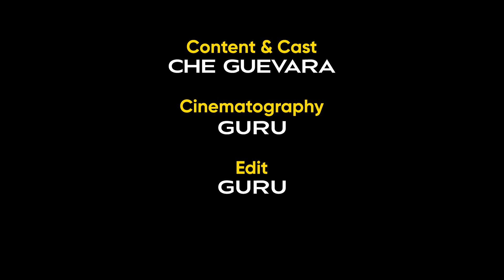சிறைவாசிகள் உள்ளே பேசிக்கொண்டால் எப்படி இருக்கும்? | Amar Prasad Reddy | Senthil balaji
ஒரு மந்தையில் இருந்த இரண்டு ஆடுகள் வேறு வேறு பாதையில் சென்றுவிட்டன இரண்டும் சந்தித்தபோது பேசமுடியவில்லையே...

                                     பொறுப்பு துறப்பு